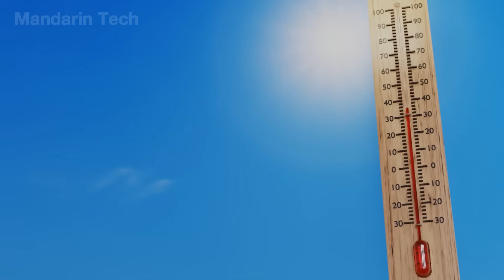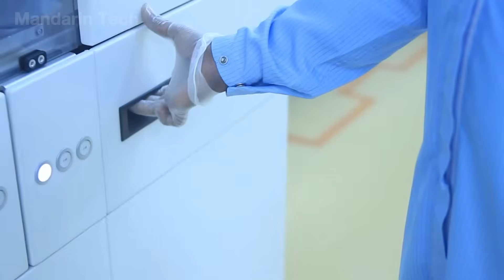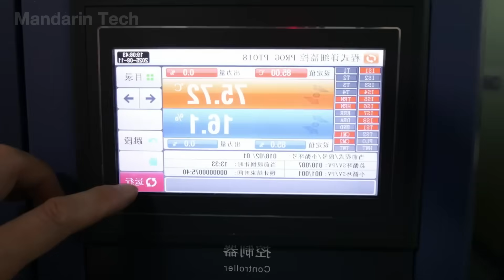How China Built A Massive Desert Solar Plant Generating 6.1 Billion KWh Annually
How China Built A Massice Desert Solar Plant Generating 6.1 Billion KWh Annually

China has shocked the world once again — not with weapons or skyscrapers, but with a revolution in clean energy rising from the sands of the Gobi Desert.

Covering 133 km² of barren land, this colossal solar power plant captures the desert’s relentless sunlight and transforms it into pure, renewable energy — enough to power millions of homes. Beneath its surface, molten-salt storage keeps the system running through the night, ensuring that even darkness can no longer stop the light.

This is more than technology — it’s China’s bold step toward a cleaner, brighter future.

Follow Mandarin Tech as we uncover how a nation is turning sunlight into power — sustainable, limitless, and unstoppable.

Video Chapters:
00:00 Intro
00:55 Introduction to the Solar Power Plant
02:01 Construction of the Solar Power Plant
06:07 Operation of the Solar Power Plant
07:37 300,000 Sheep Grazing and Maintenance System
09:01 Maintenance of the Solar Facility
10:06 Solar Panel Manufacturing Plant
15:33 Conclusion